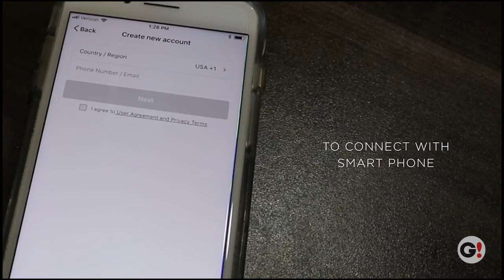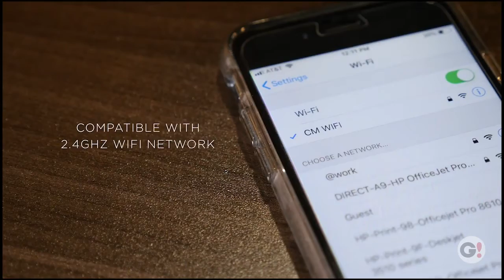Light Up Logo Wifi Smart Plug with USB Output